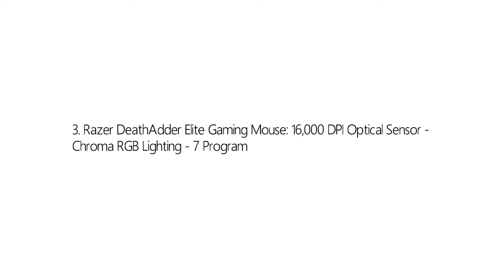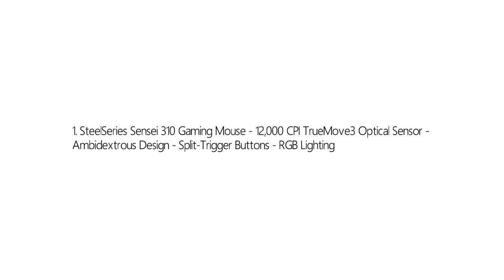Top 5 Best FPS Gaming Mice 2020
5. Logitech G402 Hyperion Fury FPS Gaming Mouse

4. BenQ Zowie FK2 Ambidextrous Gaming Mouse for Esports

3. Razer DeathAdder Elite Gaming Mouse: 16,000 DPI Optical Sensor

2. BenQ Zowie EC2-A Ergonomic Gaming Mouse for Esports

1. SteelSeries Sensei 310 Gaming Mouse